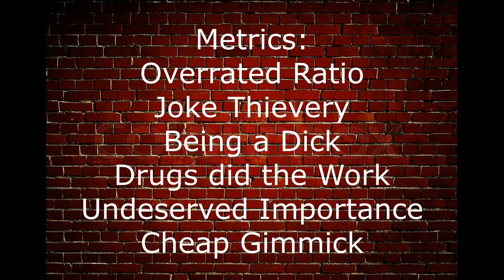The Worst Comedians Ever: #1 It's Robin Williams!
Remove his serious acting roles (the ones where he has a bear) and now what do you have? The Cocaine getting laughs (not him) lowbrow, stock and hacky jokes, yelps and dad jokes.
- Joke Thief
- Since death has off-the-charts Overrated vs Actual Funny Ratio
- 90% performance enhancing drugs (so, not him, credit to the chemist tho)
- Rich family paid for his stage time
- You can't beat the life system. High-speed your 20s with artificial chemicals and you'll remove that much life from your 60s.
- Use drugs to make your brain fake genius in blasts? Then those drugs make your brain a bucket of mud somewhere else down the line.
- Average comic-actor attributed too much 'importance' to his roles.
- RobinWilliams as the #1 ranked Worst is largely due to the Praise vs Deserved Praise Ratio which has launched into the single greatest human being to grace the planet [We don't deserve Robin Williams - Reddit] and not so much before his death but building ever after.
The next biggest factor might is what put Belushi and Pryor on Overrated lists where Williams was almost entirely drug reliant to make anything funny whatsoever. It was almost entirely the drugs and not him.
He did not score high on the 'being a dick' tho.

Amazingly, Andrew Dice Clay is not the worst comedian ever. Here again, the commensurate metric of fame/ubiquitousness/important/overrating vs realistic skills. Clay was drop-kicked and booed by most outside of the East Coast area where they never stopped being absolutely retarded over a Jewish guy from the Bronx doing a school cafeteria impression of an Italian guy from the Bronx.
AndrewDiceClay is actually *underrated* as his final comeback form.

Sorry, whoever suggested Billy Crystal is just plain wrong. Oh, is he cringe-as-hell at times? Yes. Was he overrated, overplayed and overdone, yes. But Crystal is wicked talented, he did very good standup, he really has some clever and creative bits.

If I do a Top 10 Comedians of All-Time I wonder if my health increases, my computer somehow gets more stable and faster?